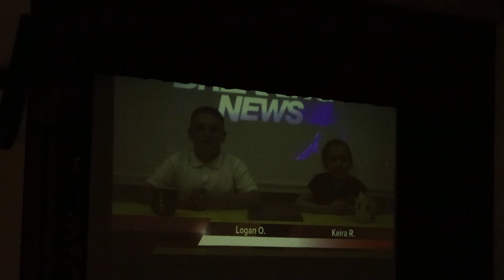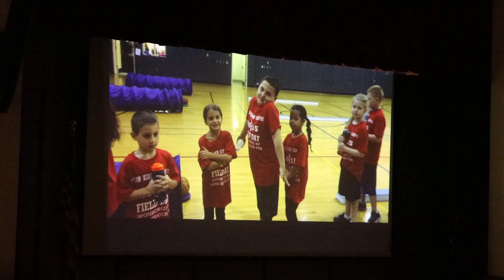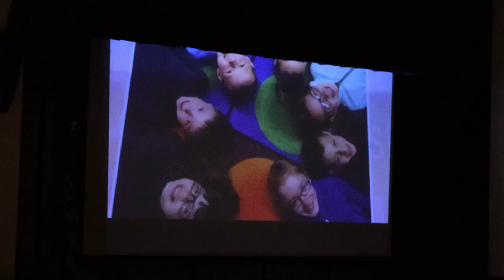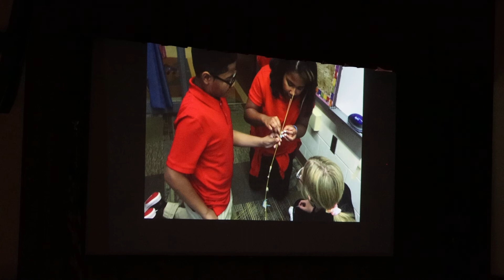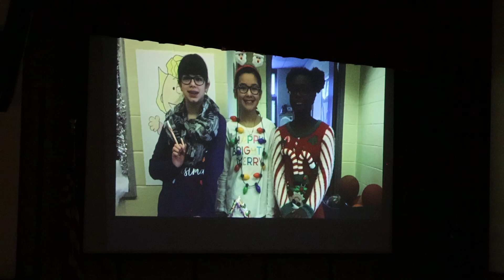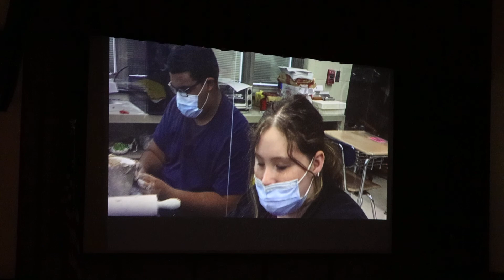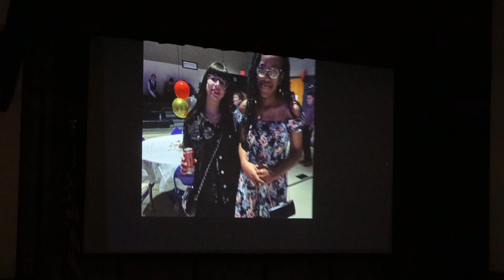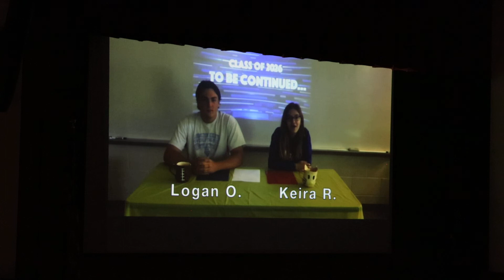Penn-Kidder Campus Jim Thorpe Area School District 8th Grade Moving Up Ceremony 6/09/22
reel 3 of 3